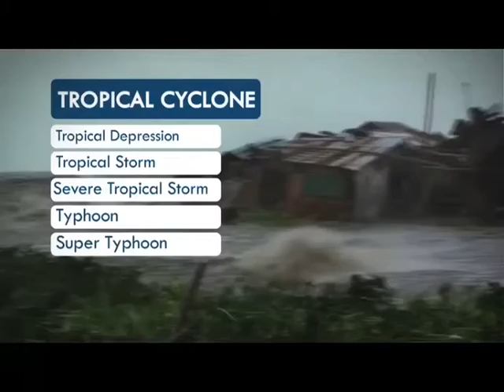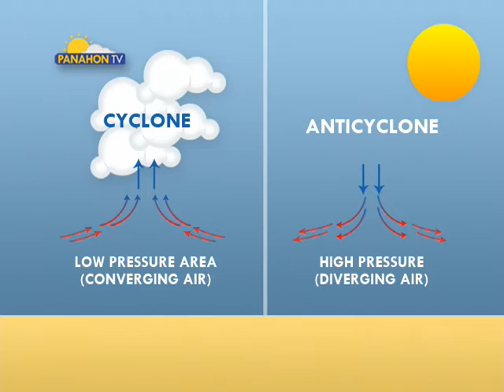Panahon.TV | Express July 15, 2016, 8:00AM